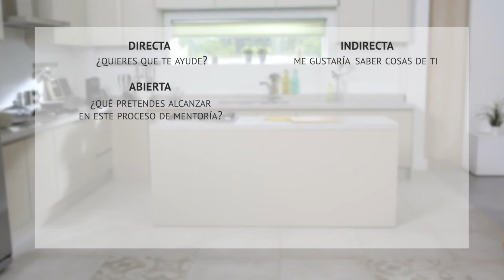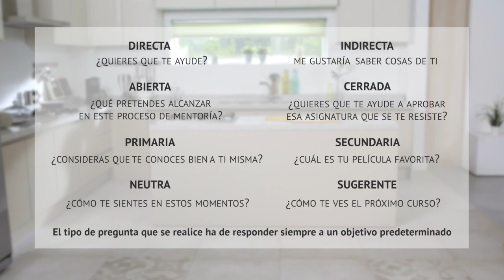4.3. Cuestionamiento efectivo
Saber preguntar es básico a la hora de obtener respuestas constructivas y útiles en el proceso de mentoría.